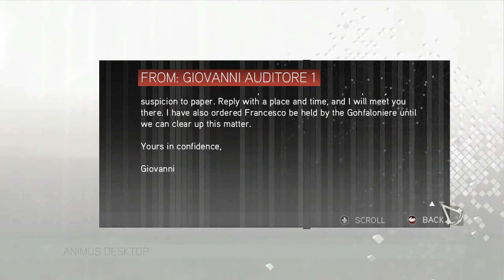IVATOPIA's let's play Assassin's Creed 2 Episode 4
This is me IVATOPIA attempting to do a let's Play Assassin's Creed 2

All rights to the game belong to the Developer: Ubisoft Montreal
and Publisher:Ubisoft

If you want more info on Assassin's Creed 2 go to there official